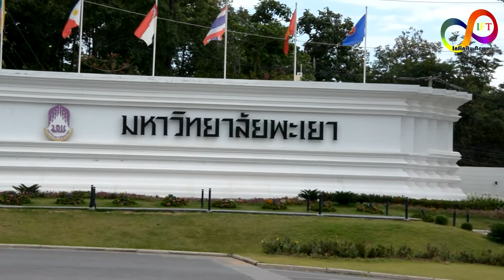นิสิตมหาวิทยาลัยพะเยากับการปรับตัวเตรียมความพร้อมเข้าสู่ประชาคมอาเซียน - สำนักข่าว Infinity News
ในปี พ.ศ. 2558 ประเทศไทยจะเข้าสู่ประชาคมอาเซียน การศึกษาไทยจึงมีการเปลี่ยนแปลงและเตรียมตัวปรับตัวเพื่อให้เข้าสู่ประชาคมอาเซียนอย่างมีคุณภาพ มหาวิทยาลัยพะเยาก็เป็นอีกหนึ่ง สถาบันที่มีการจัดการประชุมจัดแผนการพัฒนาการศึกษา

นางสาวจิราพร เอี่ยมสอาด 55078184สำนักข่าว infinity news
วิชา การเขียนและการรายงานข่าวสำหรับสื่ออิเล็ก­­­ทรอนิกส์
อาจารย์ที่ปรึกษา ดร.ภัทรา บุรารักษ์
สาขาการสื่อสารสื่อใหม่ คณะวิทยาการจัดการและสารสนเทศศาสตร์มหาวิท­­ยาลัยพะเยา